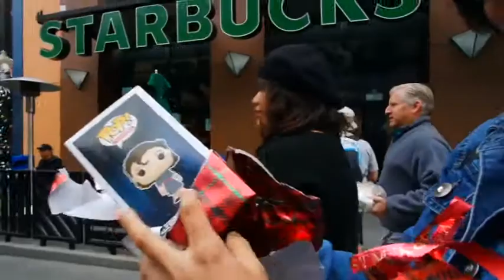VLOGMAS DAY 14: FINALLY! MEETING THE GRINCH!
WHAT UP SQUAD! IT’S BEGINNING TO LOOK A LOT LIKE VLOGMAS! AHH! I’M SO EXCITED TO DO VLOGMAS! IT’S SO MUCH FUN AND CHALLENGING! I’M ALWAYS UP FOR A CHALLENGE! IN TODAY’S VLOG, I MET THE GRINCH!

**I'M PART OF A NEW TEAM KNOWN AS LIVEYOURSNOW*

1.Twitter: @alexistalejo
2. Instagram: @alexis.t.alejo & @aaphotography310